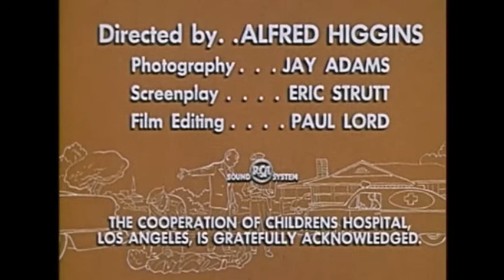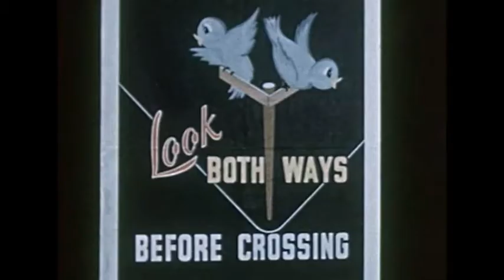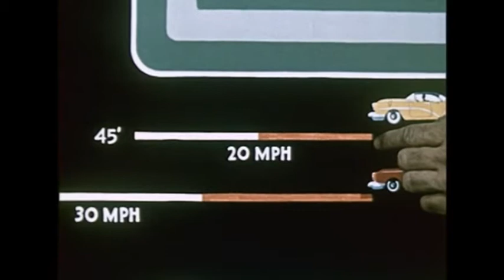Filly Film Riffs: Dick Wakes Up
Can I even use that as a title?